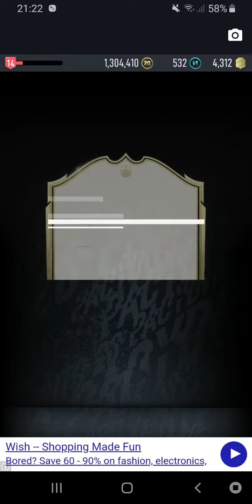Pacybits 20 Lightning Round ICONS PACK opening